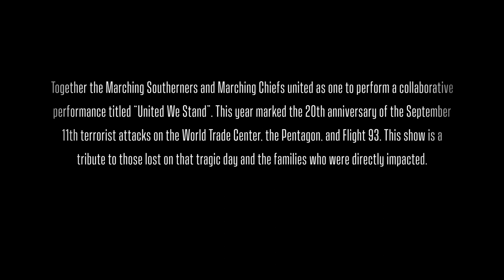The Marching Southerners September 11 2021 JSU vs. FSU Halftime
Halftime performance by The Marching Southerners and The Marching Chiefs at the JSU vs FSU Football Game.  September 11, 2021
special 9/11 Tribute with combined Bands
JSU - Jacksonville, AL
Dr. Kenneth G. Bodiford, Director of Bands
Mr. Clint Gillespie, Associate Director
Dr. Jeremy Stovall, Assistant Director
Mr. Rodney Bailey, Color Guard Coordinator
Mrs. Noelle Stovall, MArching Ballerina Coordinator
Mr. Justin Williams, Arranger
Mr. Randy Nelson, Visual Designer